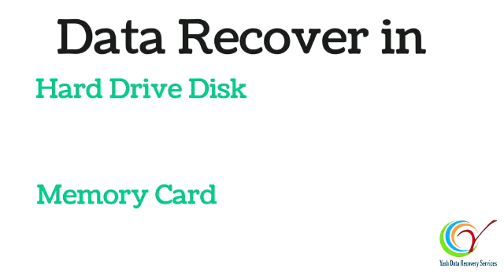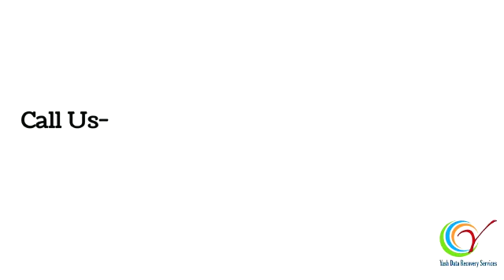Yash Data Recovery Services - Company Introduction Video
Lost Your Data Don't Panic

Yash Data Recovery Services India's Leading Data Recovery Service Provider Company. Our expertise in Data Recovery and Data Care solutions with Online Technical Consulting. We are a Technical, Hard Working, and Innovative People Community.